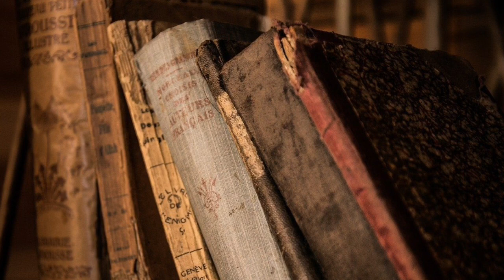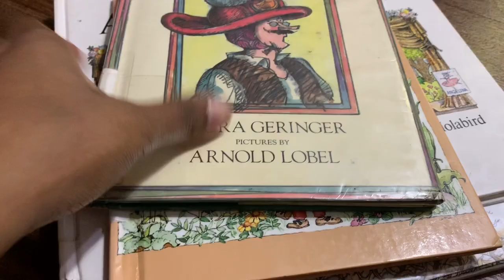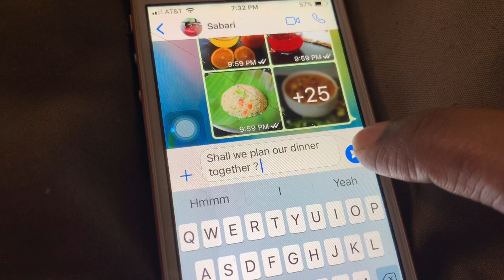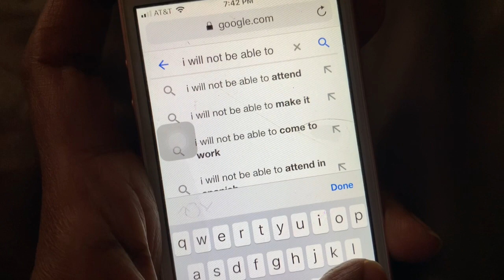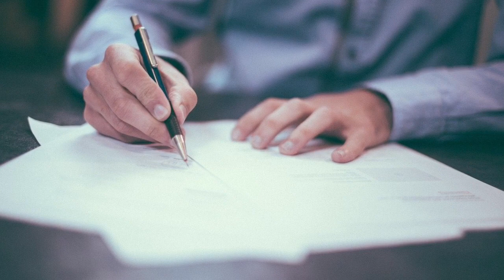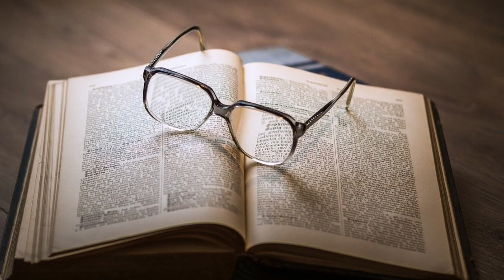Spoken English Tips in Tamil | ஆங்கிலம் பேச நான் கடைபிடித்த 5 Tips | Giveway Announcement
Spoken English Tips Tamil | எளிதில் ஆங்கிலம் பேச 5 அவர்கள் with my first giveaway announcement

If someone says that you are not worthy of anything, does it mean so ? Never !! You are a winner !! You are always a winner !! This is a motivational video for broken hearts !!